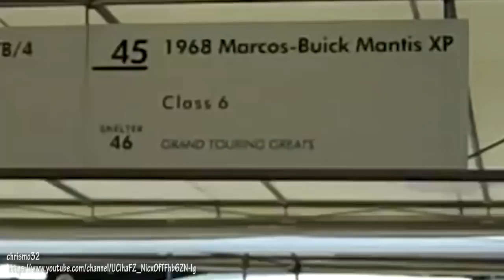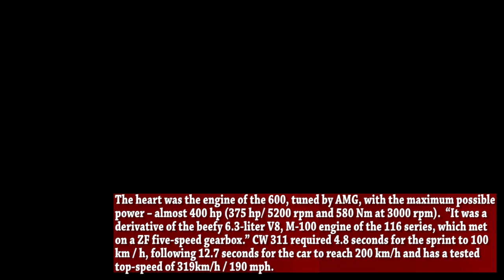World's Ugliest Supercars Ever Built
This video include some serious ugly supercars.